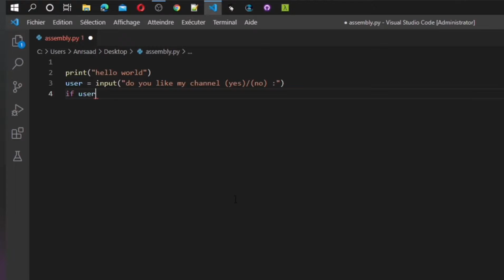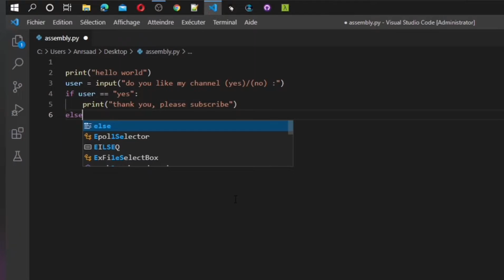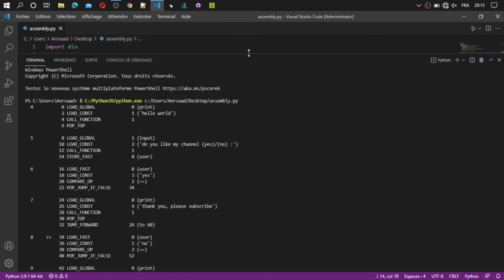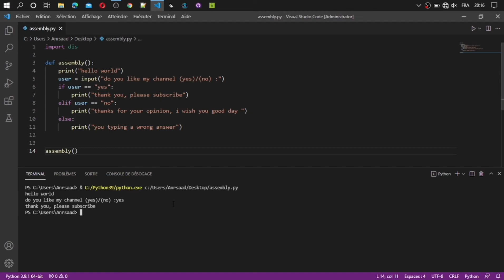convert python code into assembly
Hello dudes,

Today video, i will show you how you can turn your python code source into assembly language using dis module.

You will not nees to install this module because he download with python pack.